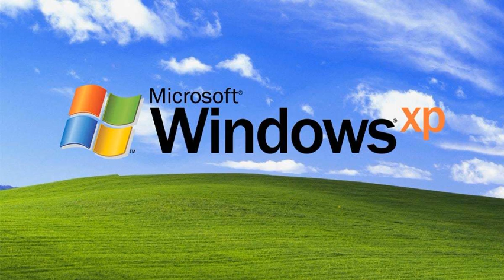Shutdown - Windows XP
Compositeur : Bill Brown
Plateforme : PC
Rippeur : Maskitoad

S'il vous plaît lisez la description de la chaîne.